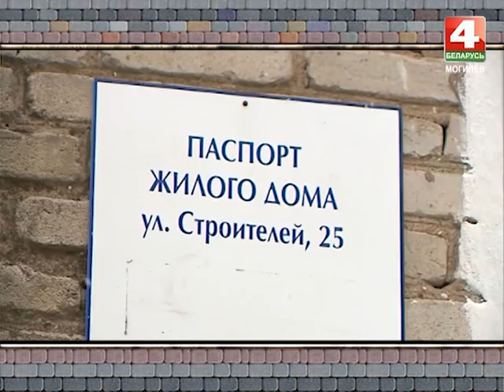ВСТРЕТИМСЯ У ЗВЕЗДОЧЕТА Привет сосед